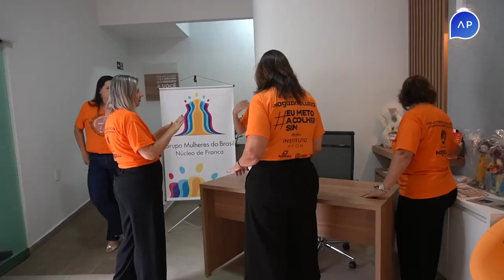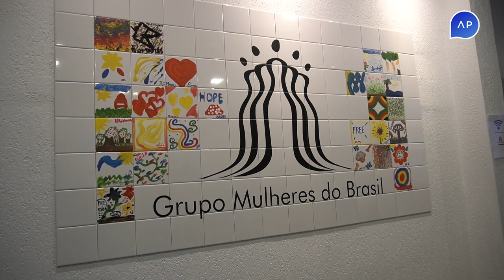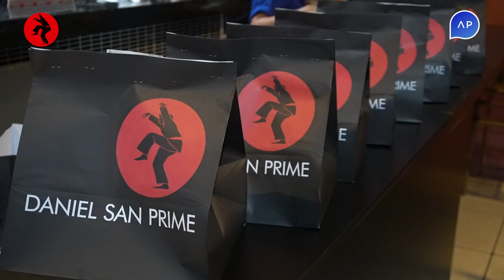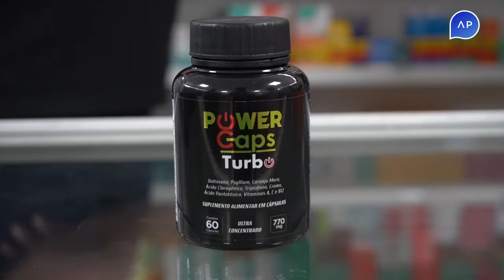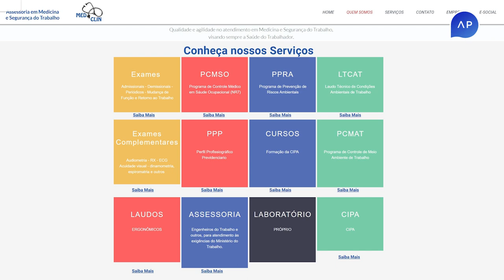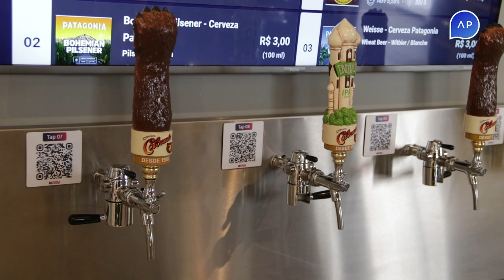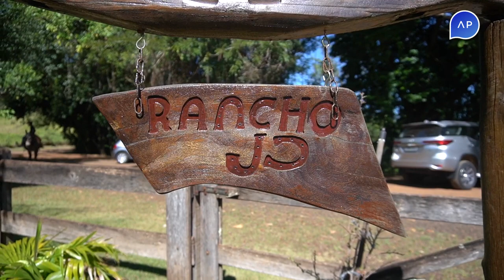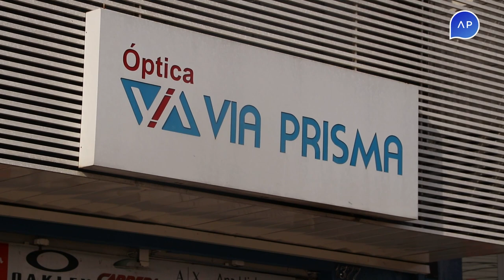Estilo Ap 27/11/2023